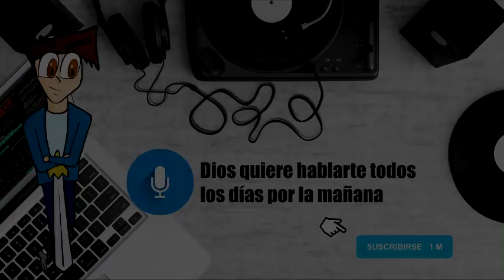PODER SOBRE LOS TEMORES 😱/ PREDICA Joe Rios / Predicaciones Cristianas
“He aquí os doy potestad de hollar serpientes y escorpiones, y sobre toda fuerza del enemigo, y nada os dañará”
Lucas 10:19

“Y Jehová Dios dijo a la serpiente: Por cuanto esto hiciste, maldita serás entre todas las bestias y entre todos los animales del campo; sobre tu pecho andarás, y polvo comerás todos los días de tu vida”
Génesis 3:14

Testimonio: “a un jovencito lo agarraron muchachos mayores, le quitaron la ropa, estaba llorando y asustado, alguien abrió la puerta, y por eso el muchacho desarrollo un espíritu de pelea, siempre estaba molesto.

El muchacho estuvo en pleitos y peleas todos los días de su vida hasta que se convirtió a Cristo y ahora es el pastor que ustedes escuchan”

Jesús quiere dar un poder a la gente que tiene hambre de cambio.
Hay personas que llevan mucho tiempo tratando de cambiar, dicen que van a dejar de tomar y siguen tomando, que no le van a pegar a la mujer y continúan agrediéndola.

Si es así, debemos aplicar lo que dice la biblia:

para que os dé, conforme a las riquezas de su gloria, el ser fortalecidos con poder en el hombre interior por su Espíritu;
“para que habite Cristo por la fe en vuestros corazones, a fin de que, arraigados y cimentados en amor,
seáis plenamente capaces de comprender con todos los santos cuál sea la anchura, la longitud, la profundidad y la altura,
y de conocer el amor de Cristo, que excede a todo conocimiento, para que seáis llenos de toda la plenitud de Dios”
Efesios 3:16-19

Jesús es capaz de fortalecer el hombre interior, el alma, de esa manera podrás ser una persona espiritualmente integra.
Las serpientes y escorpiones que menciona Jesús, son todas aquellas estrategias que el enemigo usa para destruirnos.

La inferioridad y la inseguridad son una de esas herramientas, hay personas que no pueden decir ni gloria a Dios por estar atados por el espíritu de inseguridad e inferioridad.

Como hijos de Dios tenemos el derecho de ver las cosas espirituales, podemos experimentar el milagro de superar cosas que afectan nuestra seguridad.

Hay situaciones que sucedieron en la niñez y producen una mala manera de actuar, hay personas que piensan que son así, pero no, son cosas que nos marcaron y que deben ser eliminadas.

El temor atrae todo lo malo a la vida, los errores que cometimos en el pasado, saber que nuestros hijos y familia deban pasar por lo mismo nos atemoriza, pero tenemos potestad sobre todas esas cosas.

Así que, no dejemos que los temores gobiernen en nuestras vidas, recordemos que Dios nos ha prometido vencerlos en su nombre, cambiemos nuestra manera de pensar, que nuestra mente sea la de Cristo.

PREDICACIONES CRISTIANAS que te ayudaran a conocer a Jesucristo y el evangelio de hoy… Las enseñanzas de JESUS son la base del cristianismo por esta razón los ESTUDIOS BIBLICOS son tan importantes porque en ellos podemos entender lo que significa ser un cristiano o cristiana con las ultimas predicas 2018.

*** CONECTA ***
Producido y editado por Isaac Avendaño